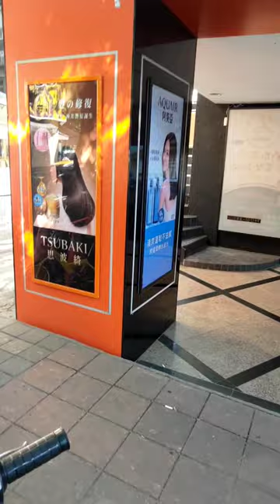今天被紅燈右轉的熊貓撞到！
我講真的，違規在所難免，沒有人是聖人完全不違規，但違規真的罩子放亮一點，眼睛光一點。

今天那個撞我的熊貓就是完全沒看就這樣撞過來，幸好我看到他撞過來時是煞停的，他也只撞到我的前輪，萬一他撞到是我旁邊的行人，絕對慘。

各位朋友，送一單也沒多少錢，不用那麼趕！

那個熊貓撞到我後居然還問我要不要叫警察？！

我當時想：你還真正直。

後我是跟他講我沒事要他趕快去送餐。